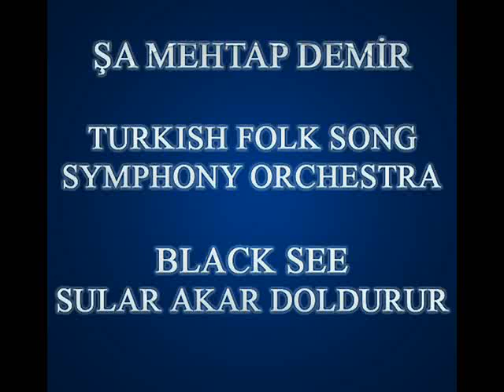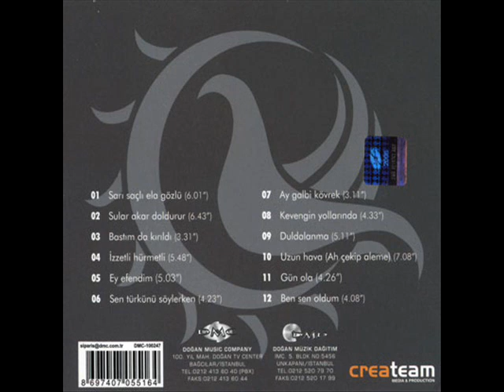ŞA MEHTAP DEMİR SULAR AKAR DOLDURUR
MÜZİK PROJESİ
Cumhuriyetin kuruluşundan bu yana yapılmış en kapsamlı Türk müziği projesi
Yurdumuzun her yöresinden farklı halk türküleri, yaklaşık 4ooo eserlik bir arşiv içerisinden seçilmiştir. Türkülerin senfonik orkestra düzenlemeleri, alanında söz sahibi Ünlü besteciler Cengiz Özdemir, Taner Demiralp, Serdar Fecirov, Oğuzhan Balcı, Levent Çoker tarafından yapılmıştır. Senfonik düzenlemeler yapılırken geleneksel icradan taviz verilmemiştir.
Solist Mehtap Demir eşliğinde, düzenlemesi yapılan eserlerin stüdyo kaydı yapılarak albüm çalışmasına dönüştürülmüştür. Kayıtlarda, alanında lider çok sayıda ünlü müzisyen, icralarıyla katkıda bulunmuşlardır.
KÜLTÜREL SORUMLULUK PROJESİ
Türk müziği çalgılarının, geleneksel çalış üsluplarını bozmadan, senfonik orkestra eşliğinde çoksesli müzik icrası, bir ilktir. 40 halk türküsünün senfonik düzenlemesinin yapılmış olması, ülkemiz sanat tarihi için ilk ve önemli bir kültürel kazançtır. Sahip olduğumuz zengin kültürü tüm güzellikleriyle yansıtabilmek için her bölgeye ve yöresel tavıra örnek eserler seçilmiştir. Bu eserler bir sanatsal yaklaşım doğrultusunda, Türkiyenin en iyi müzik adamları tarafından yeniden yapılandırılmıştır.